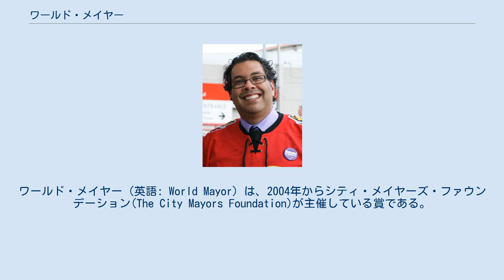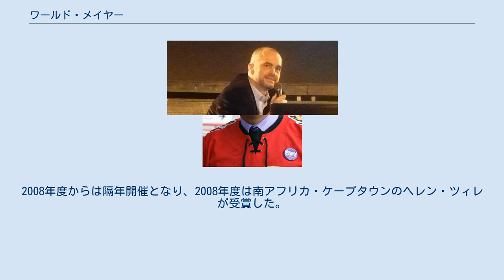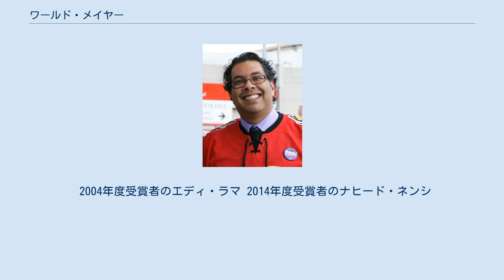ワールド・メイヤー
ワールド・メイヤー（英語: World Mayor）は、2004年からシティ・メイヤーズ・ファウンデーション(The City Mayors Foundation)が主催している賞である。
日本語では世界の市長、世界最高市長、世界市長賞などと訳される。
国際的に「市長」の認知度を高めるため、また国内的・国際的な都市の幸福に貢献した市長を称えるために開催されている。
シティ・メイヤーズ・ファウンデーションはいかなる都市や組織とも関係を持たず、商業目的を持たない。
受賞資格者は現職の市長のみである。
 2004年に設立され、2005年を除いて偶数年に隔年で開催されている。
第1回目の2004年度にはアルバニア・ティラナのエディ・ラマが受賞した。
ラマは2011年にティラナ市長を退き、2013年よりアルバニア首相を務めている。
2005年度にはギリシャ・アテネのドラ・バコヤンニが受賞した。
バコヤンニは女性初のアテネ市長である。
2006年度にはオーストラリア・メルボルンのジョン・ソーが受賞した。
ソーは香港系オーストラリア人であり、直接選挙によって選ばれた初のメルボルン市長である。
2008年度からは隔年開催となり、2008年度は南アフリカ・ケープタウンのヘレン・ツィレが受賞した。
2010年度にはメキシコ・メキシコシティのマルセロ・エバルドが受賞した。
2012年度は数百人の候補者が第1次候補としてノミネートされ、25人が最終候補にノミネートされ、その内訳は北アメリカが5人、南アメリカが4人、ヨーロッパが7人、アジアが5人、オセアニアが2人、アフリカが2人だった。
2012年10月20日までに投票が行われ、2013年1月8日にスペイン・ビルバオのイニャキ・アスクナが受賞者として発表された。
新型コロナウイルス感染症の世界的流行 (2019年-)の影響により2020年度の大会が1年延期されている。
 日本人では、2004年度に広島市の秋葉忠利が、2005年度に広島市の秋葉忠利と北九州市の末吉興一が、2006年度に東京都（知事）の石原慎太郎が、2008年度に広島市の秋葉忠利と横浜市の中田宏が、2012年度に大阪市の橋下徹が、2014年度に千葉市の熊谷俊人と福岡市の高島宗一郎がノミネートされている。
 2004年度受賞者のエディ・ラマ 2014年度受賞者のナヒード・ネンシ